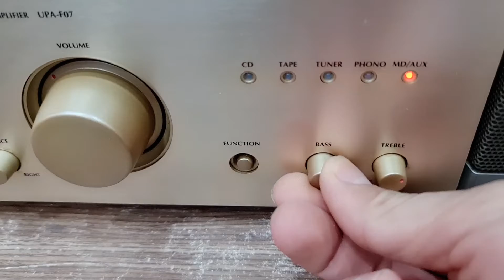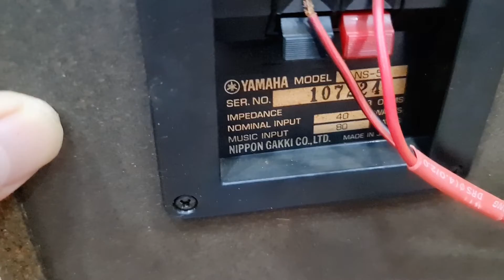Loa Bookshelf YAMAHA NS55, Giọng Hát Nổi Bật, Treble Nhuyễn (Vũ 0908804711)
Loa YAMAHA_NS55
💥️Loa Bookshelf Yamaha Made In Japan
Hỗ trợ lời dàn âm thanh lớn, dàn Karaoke. Hoặc chơi riêng trong phòng kín dưới 25m2.
💲Giá: 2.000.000 đ 💲 kèm dây loa
🔸️Thiết kế lưới loa sắt, trông rất cứng cáp.
🔸️Bass 16cm màng giấy, Trung 5cm giấy dầu.
🔸️Mỗi loa nặng gần 5kg.
🔸️Kích thước: Cao 36 x ngang 20 x sâu 21
🔸️Công suất 80w - 6 Ohm.
🔹️️2 màng loa được bảo vệ bằng lưới sắt khá an toàn. Âm mid ca sỹ rất chân thật, nổi bật, treble nhạc cụ vẫn sáng và chi tiết.
🔹️Bass 16cm, màng giấy, gân vải, âm bass mềm, sâu lắng.
🔹️Ghép Ampli chơi tốt phòng dưới 25m2.
🔹️Có bass âm phía sau dễ treo loa lên tường.